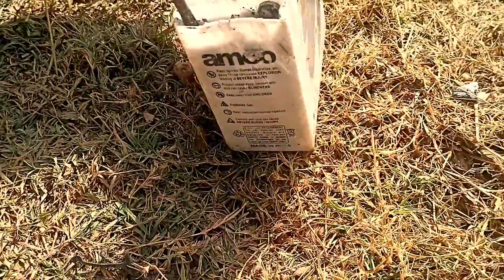बाइक की बैटरी में से क्या निकला | Destroyer Bike Battery